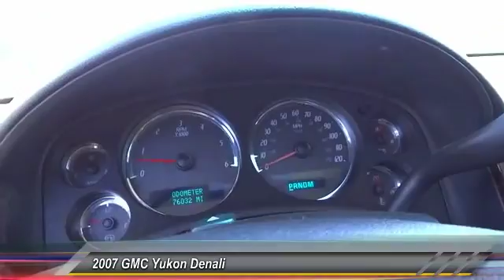2007 GMC Yukon Denali SIGNAL HILL, LONG BEACH, SEAL BEACH, LAKEWOOD, CARSON T7J382642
2007 GMC Yukon Denali AWD 4dr

2800 Cherry Ave.

BOULEVARD BUICK GMC PROUDLY SERVICING SIGNAL HILL, LONG BEACH, SEAL BEACH, LAKEWOOD, CARSON, & SURROUNDING SOUTHERN CALIFORNIA LOCATIONS. THIS BLACK 2007 GMC YUKON DENALI IS EQUIPPED WITH A 6.2L V8 16V MPFI OHV, AUTOMATIC TRANSMISSION, AND RECEIVES AN ESTIMATED 13 City/19 Hwy MPG. CONTACT BOULEVARD BUICK GMC AT TO SCHEDULE A TEST DRIVE AND TAKE THIS 2007 GMC YUKON DENALI HOME TODAY, OR VISIT OUR SHOWROOM CONVENIENTLY LOCATED AT 2800 CHERRY AVE., SIGNAL HILL, CA 90755. STOCK #: T7J382642 | 2007 GMC Yukon Denali AWD 4dr 2007 GMC YUKON DENALI AWD 4dr The vehicle engine runs very, very smooth. Very responsive and a joy to drive with great styling and the high tech gadgets for a low cost of ownership. Great styling, smooth ride, lots of standard safety features and a solid car. Comfortable, great gas mileage, great in the rain with a clean and functional interior. Look out !!! Here's a lil' Monster, this baby is immaculate and a blast to drive. Certified HOT HOT, HOT, you'll love the power and performance. No disappointments here! The only way we stay in business as long as we have is by providing the very best customer service in the industry. You will never get the back and forth games here! STOCK #: T7J382642 | VIN: 1GKFK63857J382642 | 2007 GMC Yukon Denali AWD 4dr Boulevard Buick GMC BOULEVARD HAS BEEN SATISFYING SOUTHERN CALIFORNIA CAR BUYERS SINCE 1961. FRIENDLY & FAMILY OWNED. PLEASE CHECK US OUT ONLINE AT BOULEVARD4U.COM FOR MORE INFORMATION.